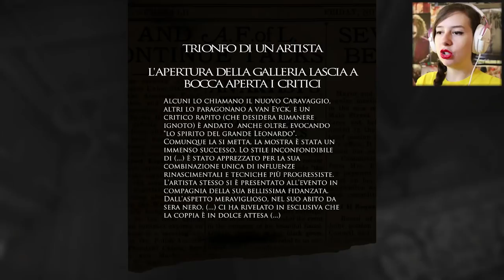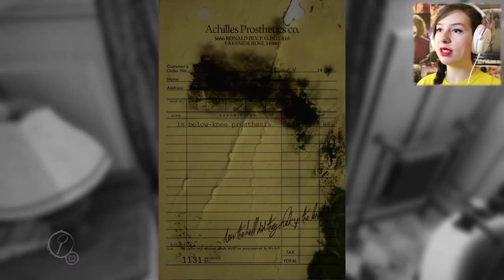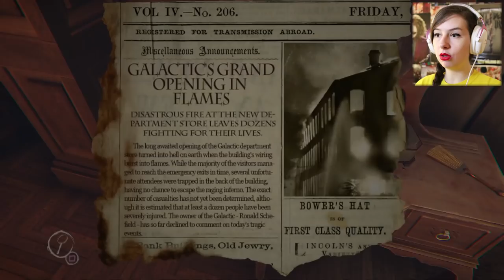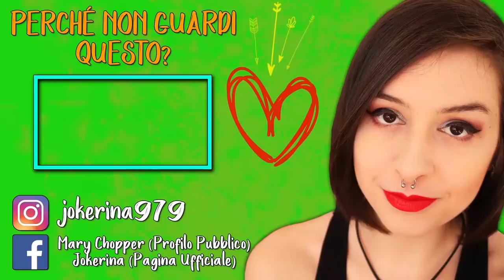UN NON SO CHE DI ORRIBILE | LAYERS OF FEAR #1